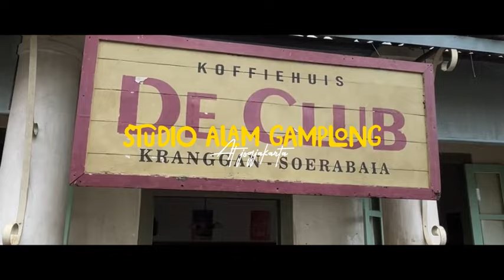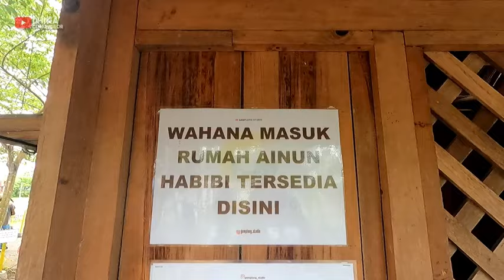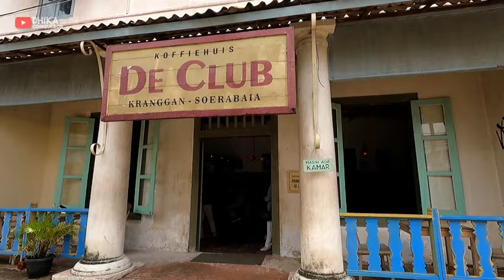Hollywood-nya Jogja | Studio Alam Gamplong | Surganya Spot Foto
Hai sobat viewer kembali lagi dengan Channel Dhika Conqueror ...
Masih episode explore area Jogja, kali ini kita akan mengunjungi salah satu wisata buatan di Jogja yang kereen banget biasa disebut Hollywood-nya Jogja yaitu Studio Alam Gamplong...
Studio Alam Gamplong ini menyajikan beberapa spot studio untuk syuting film sehingga bener2 tak terhitung banyaknya spot foto yang dihadirkan, pantas di sebut Surganya Spot Foto di Jogja.
Yuk kita simak video selengkapnya tentang Studio Alam Gamplong ini.